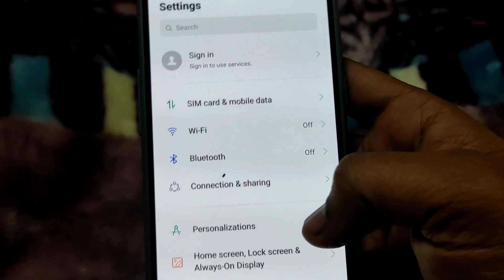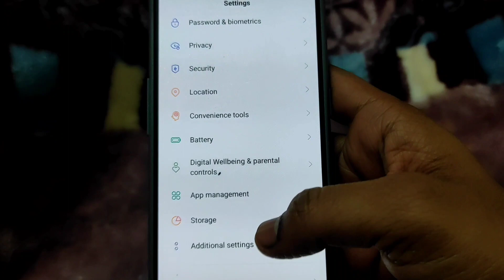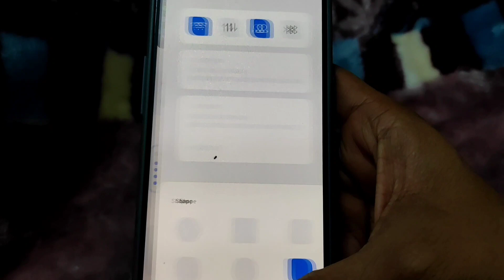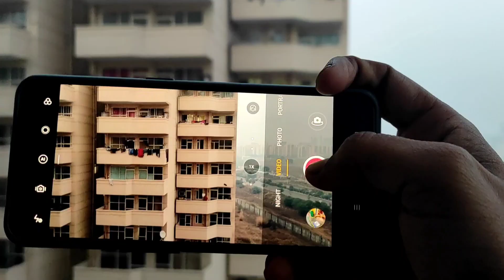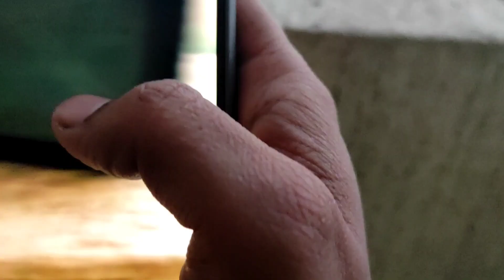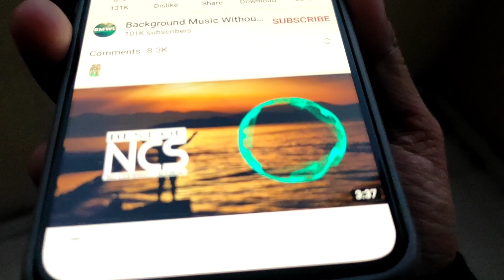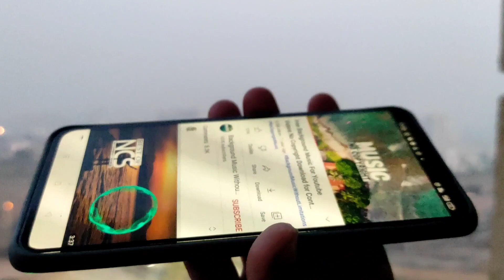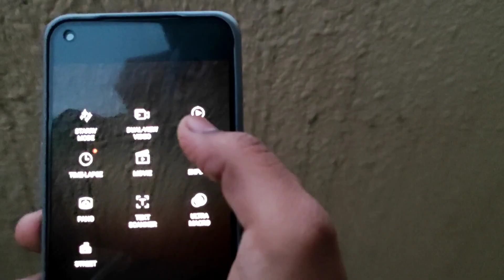Realme GT Master Edition 5G First Impressions and Unboxing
Realme GT Master Edition 5G After 30 days 😳😳

realme GT Master Edition Unboxing And First Impressions | Doston lekar aa gaye hain aap ke liye ek aur interesting device ki unboxing. Aaj hum kar rahe hain unbox realme GT Master Edition ko. Ye smartphone aata hain kuch interesting features ke sath to aap ye video ant tak dekhiye aur Doston Agar Aapko Ye Video Accha Laga Ho To Video Ko Like Aur Share Karna Na Bhoole.

watch unboxing video
realme GT Master Edition Unboxing & First Impressions ⚡